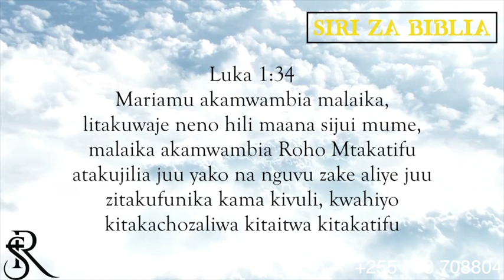UJUMBE WA MALAIKA KWAKO LEO // LUKA 1:34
Luka 1:34 "Litawezekanaje jambo hili"